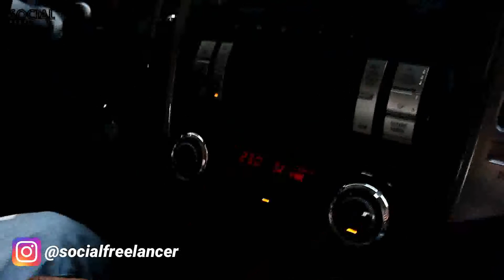road to dubai😎😍 (dubai vlog)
Watch my Roadtrip to Dubai! this is my first vlog from Sharjah to Dubai, United Arab Emirates. I ain't an expert in vlogging but I tried my best to give an output,

This is just a 1% of Dubai you can see in the video, rest I will try to upload in coming videos.

Check out this video to see what I captured.

watch the whole video and

THE GEAR I USE:
My MAIN Camera: Canon EOS 550D
My FAVOURITE Lens ever: 18-200mm Sigma and Canon 50mm f/1.8